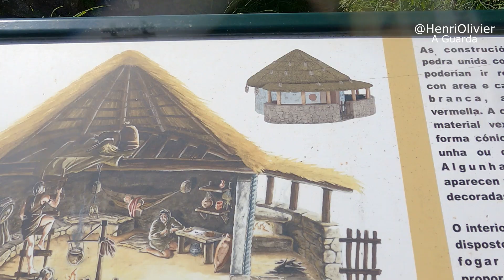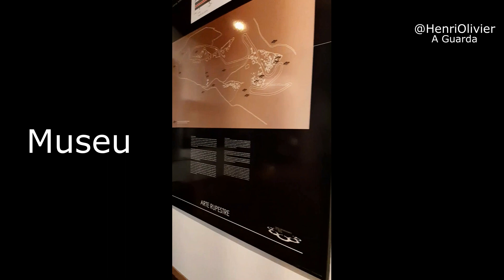ESPANHA 🇪🇦 Conheça o MONTE SANTA TREGA | Um Pedaço CELTA na GALÍCIA | A GUARDA PONTEVEDRA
Neste vídeo, Depois de visitarmos Baiona, o Afredo, primo da amiga Constança, nos levou para conhecer o Monte Santa Trega (Monte Santa Tecla) em A Guarda na Galícia , Pontevedra Espanha. Neste monte, que fica a 341 metros de altitude, viveram os celtas. Além do fator histórico, tivemos uma vista deslumbrante do Oceano Atlântico, Espanha, Portugal e do Rio Minho que faz fronteira com os dois países.
Muito obrigado por nos levar a esse lugar maravilhoso, Alfredo! Gratidão!

In this video, Afredo, friend Constança's cousin, took us to Monte Santa Trega in A Guarda in Galicia, Spain. On this mountain, which is 341 meters high, the Celts lived. In addition to the historical factor, we had a breathtaking view of the Atlantic Ocean, Spain, Portugal and the Minho River that borders both countries.
Thank you so much for taking us to this wonderful place, Alfredo! Gratitude!